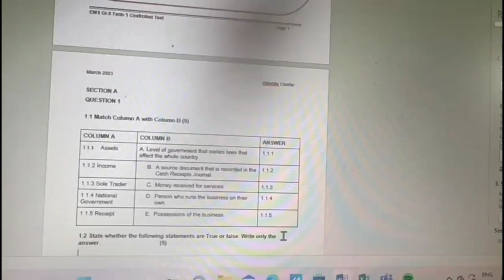God says ; This mess will become a miracle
Get your hopes up. Start expecting God’s favor; start believing for the unusual. God wants to make you an example of His goodness. He’s already set in motion something better than you can imagine. You can’t see it yet, but that doesn’t mean it’s not en route. Keep believing, talking like it’s on the way. Keep doing the right thing. You’re going to see God exceed your expectations

Anointed